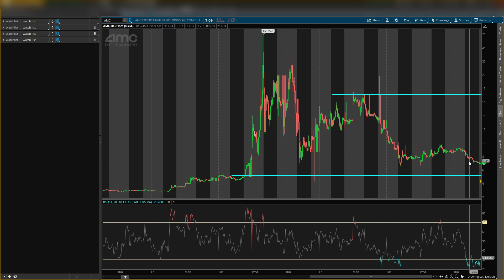AMC Stock: AMC Stock Prediction SHOULD YOU BUY NOW?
Hey guys! Today I go over amc stock and My amc stock price predictions. I give you my amc stock analysis showing you stock price prediction, stock price entry, stock price exit, and stock price forecast.  Let me know your thoughts on amc stock down below in the comments.

Stock market for beginners // trading options // how to make money online // how to make money in the stock market // profit in bull markets // profit in bear markets // amc stock // amc stock prediction // amc stock live // amc stock explained // amc stock analysis // amc stock robinhood // amc stock news // amc stock today